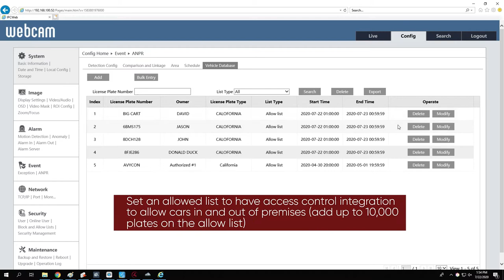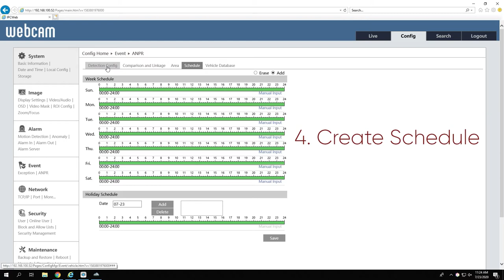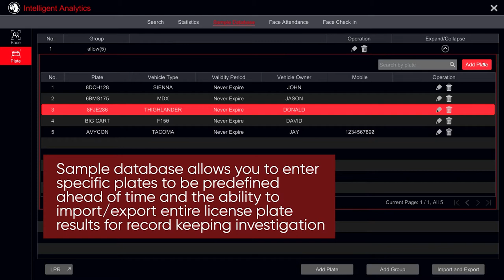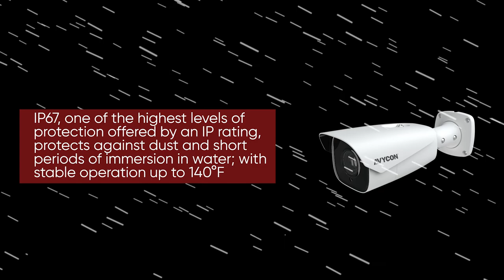In-Depth Look at the AVC-NBL21M-L1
Take a look at AVYCON's latest auto capture IR camera, the AVC-NBL21M-L1!